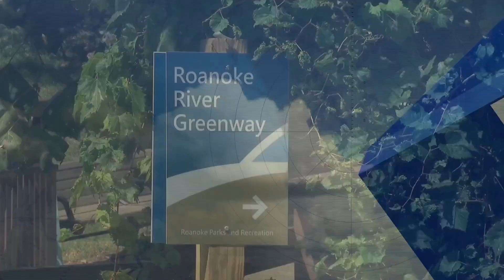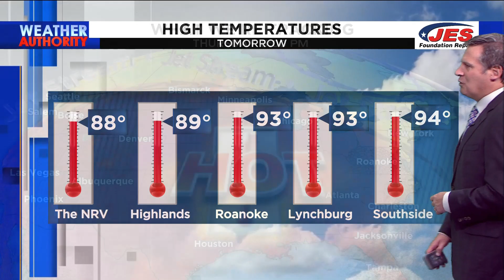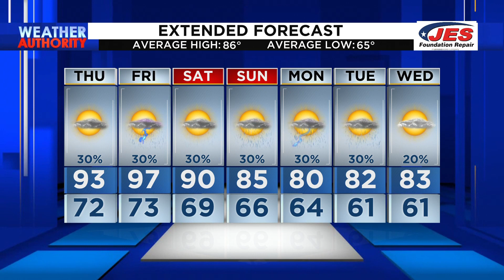Southwest, Central Virginia Weather | 5 p.m. - August 23, 2023